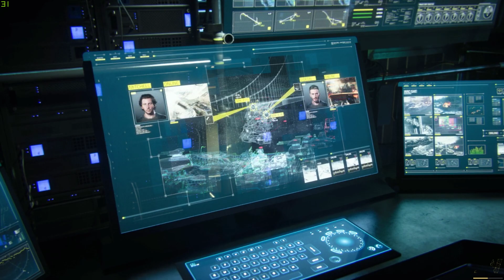Call of Duty: Advanced Warfare - Մաս 12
Հետևեք մեզ.

Այրոնսի հաջորդ թիրախը ռազմածովային բազան է: Բայց հաջողվում է վնասազերծել հակառակորդին և փրկել այն, ինչ մնացել է այս բազայից...

Հետևեք նաև այլ խաղերի անցումներին.